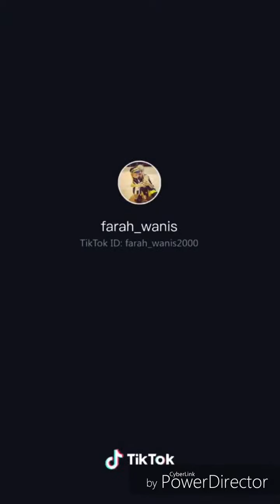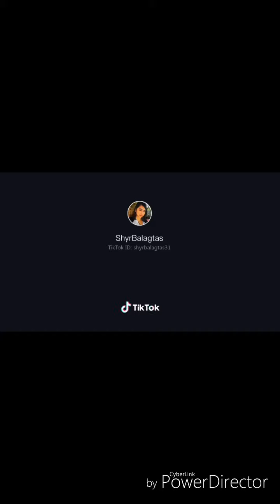Himpunan Lawak Tik Tok ( Part 2 )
Edit Suke - suke ...